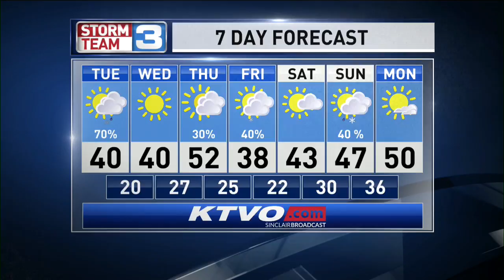Meteorologist Riley Fannon AM Weather 04-03-18